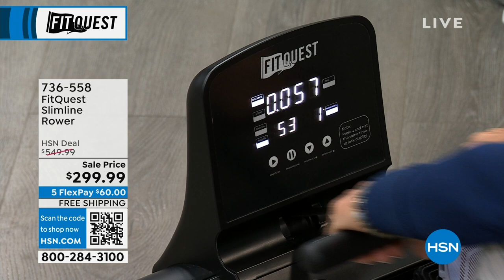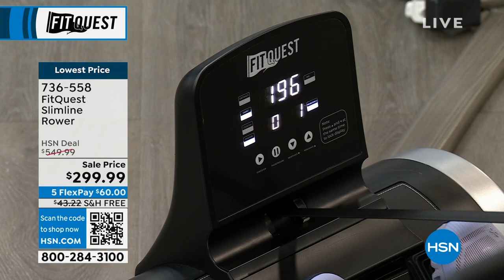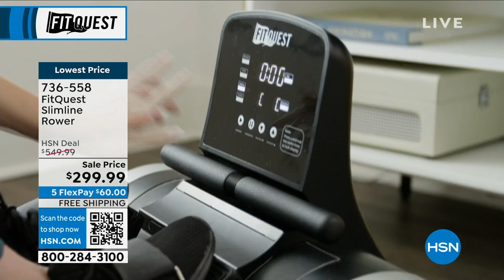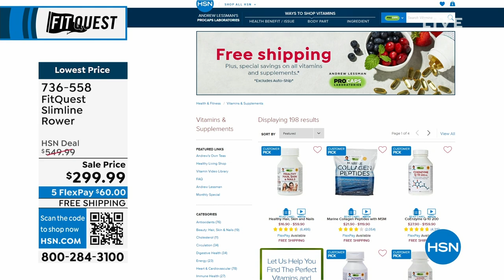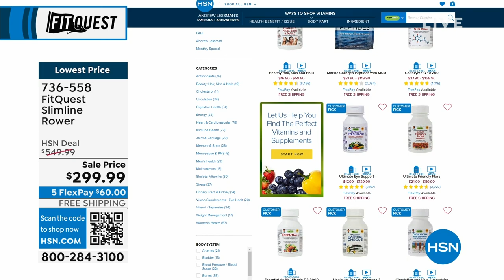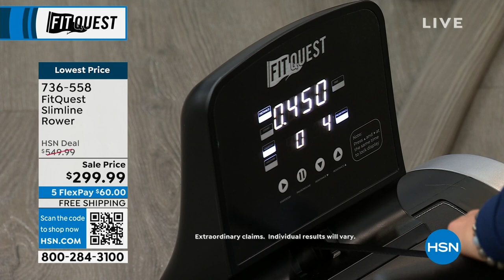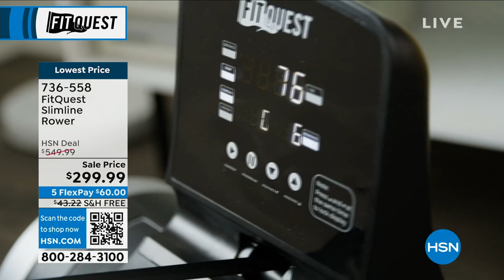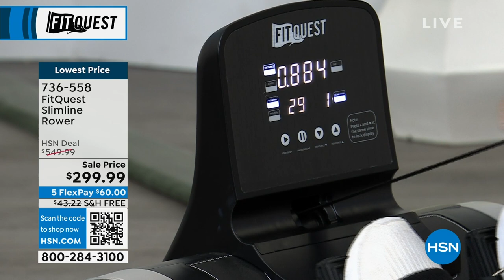HSN | FitQuest Fitness 03.27.2023 - 10 AM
Level-up your workout at home with space-saving fitness solutions from the pros at FitQuest.